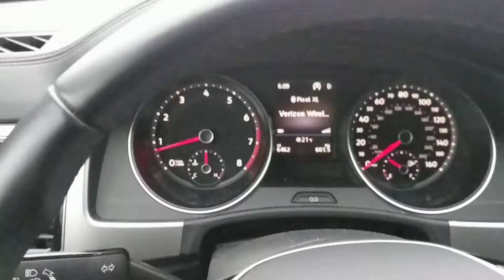2018 VW Atlas going through snow